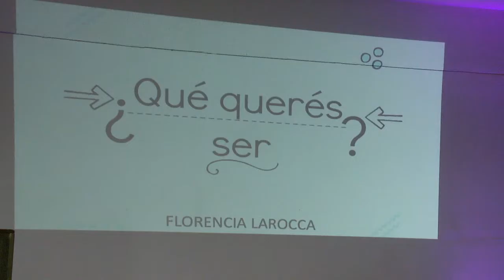"Y vos, ¿qué querés ser?" - Florencia Larocca - Clubes TED-Ed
ClubesTedEd - ESCUELA CRISTIANA EVANGELICA ARGENTINA - Licencia: 2019
Titulo: "Y vos, ¿qué querés ser?"
Dada por: Florencia Larocca